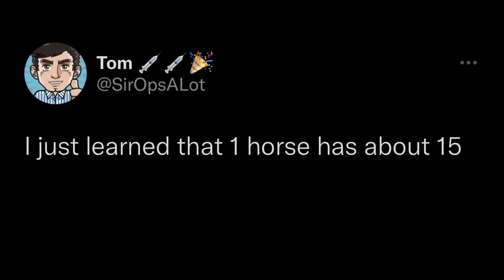I just learned that 1 horse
I could neigh believe it

Hi, Al. This video is a dub of a Tumblr/Twitter meme about one horse having the horsepower of fifteen horses. Please show it to people who will like it. Thank you.